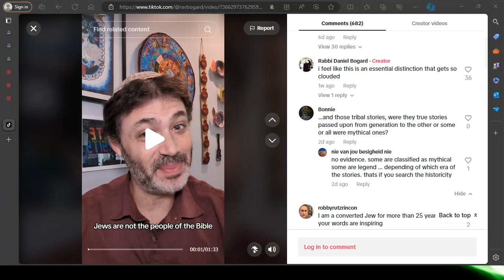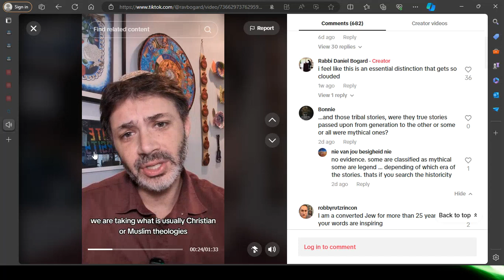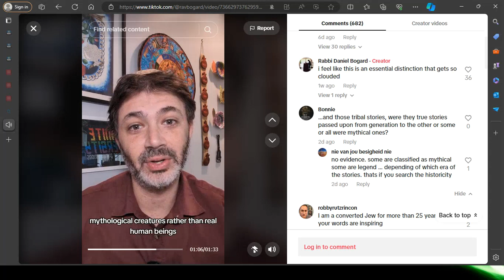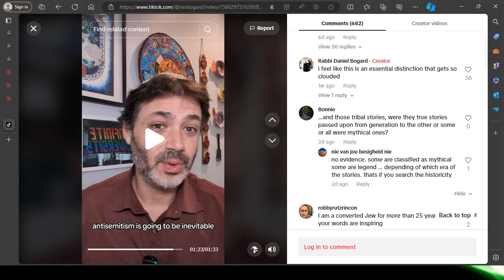These scriptures are not a myth